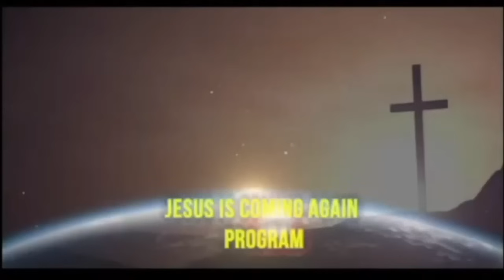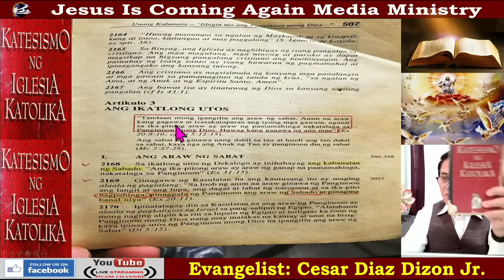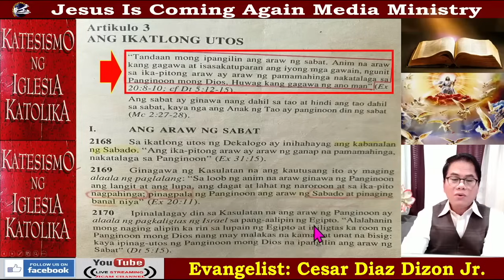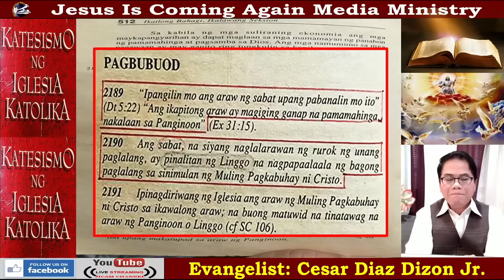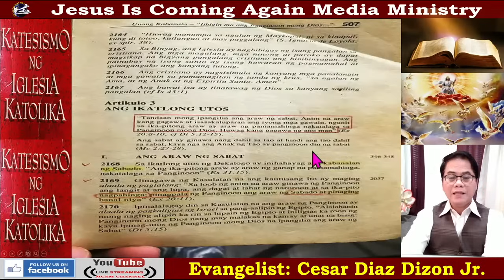July 10, 2024 (JICAM MINISTRY LIVE) Philippine time: 7am-Mon-Fri USA California time: 3pm-Tue-Sat.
SPECIAL EPISODE: 446: JULY 10,2024
JICAM MINISTRY. LIVE NA LIVE-SUBAYBAYAN
TOPIC: Totoo ba na ang ARAW NG LINGGO ay ipinaguutos ng Panginoong Jesus na ipangili, ayon sa Biblia.